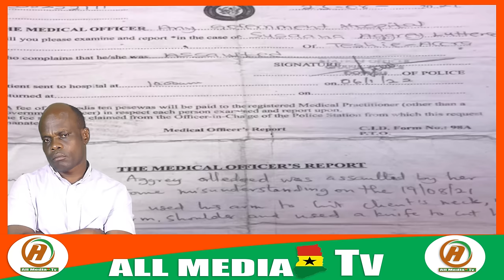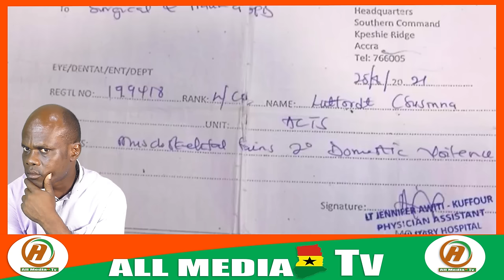Oyerepa afutuo live today 8-9-24 with ante naa on auntie naa tv